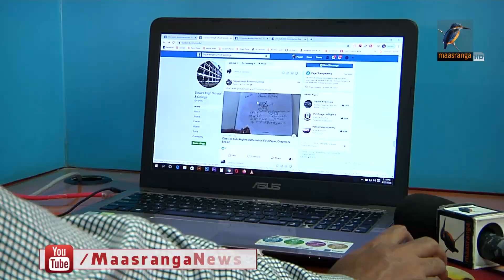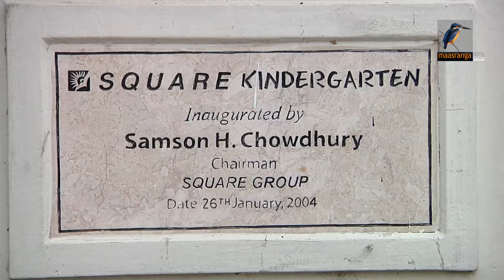প্রতিষ্ঠান বন্ধ থাকলেও থেমে নেই স্কয়ার কিন্ডারগার্টেন স্কুল এন্ড কলেজের শিক্ষা কার্যক্রম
করোনার বিস্তার রোধে প্রতিষ্ঠান বন্ধ থাকলেও থেমে নেই স্কয়ার কিন্ডারগার্টেন স্কুল এন্ড কলেজের শিক্ষা কার্যক্রম। সামাজিক যোগাযোগ মাধ্যমে ঘরে বসেই শিক্ষার্থীদের ক্লাশ নেয়ার পাশাপাশি দাপ্তরিক সব কাজও চালিয়ে যাচ্ছে স্কুল কর্তৃপক্ষ।